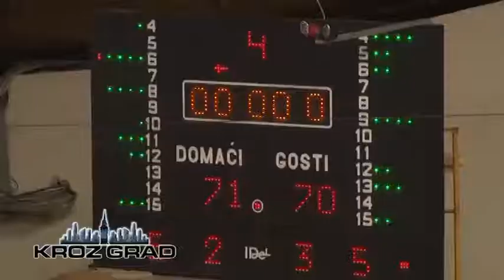Laketa junak u pobedi košarkaša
Susret između Spartaka i Sloge iz Kraljeva bio je jedan od najzanimljivijih u četrnaestom kolu košarkaške lige Srbije. Bolje su počeli domaći, raspoloženi su bili Prlja i Sokolović a odbrana je bila na željenom nivou pa je već nakon prvih deset minuta Spartak imao jedanaest poena prednosti. Borbeni kraljevčani nisu se predavali do samog kraja. Sve ostale deonice uspeli su da dobiju i najviše zahvaljujući raspoloženima Trtiću i Tadiću uvedu meč u neizvesnu završnicu. Pobednik je odlučen u poslednjem minutu. Poenima Marka Radonjića sa linije za slobodna bacanja Sloga dolazi do poena prenosti . Neposredno nakon toga Tadić je imao priliku da takođe slobodnim bacanjima obezbedi pobedu ili minimum produžetak svojoj ekipi ali je oba puta bio neprecizan. Loptu je pod svojim košem uhvatio kapiten Drakulić i uspeo da proigra usamljenog Laketu koji je pogodio odlučujući šut na utakmici. Spartakov centar postavio je konačan rezultat 71-70 i izrastao u junaka pobede subotičana. Na ovom meču zabeležio je 15 poena.